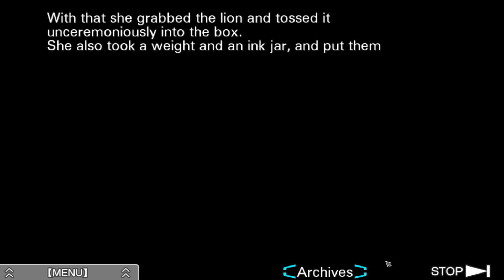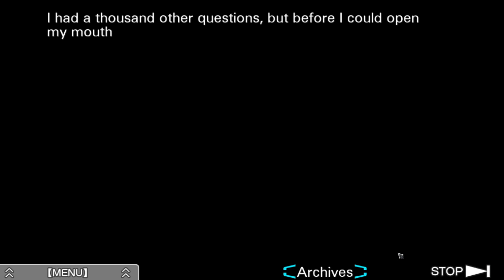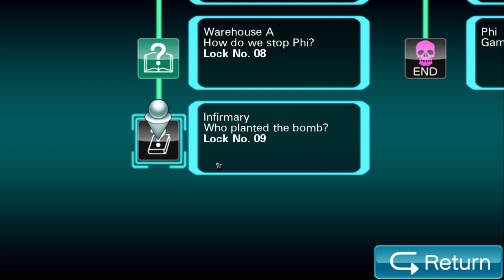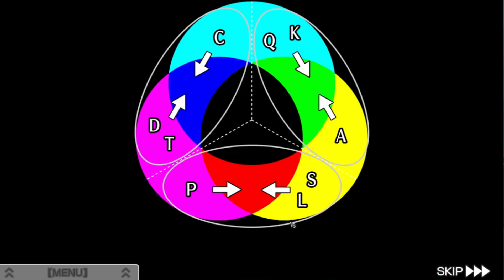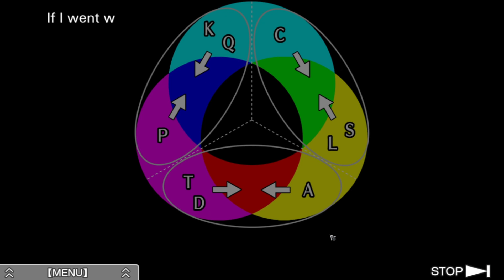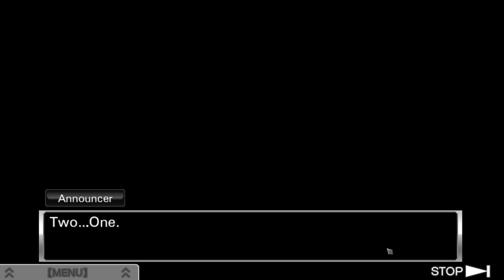Let's play Zero Escape Virtue's Last Reward #9 - Jumping through dimensions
I have played the first game and I am annoying about it. Sorry.
Upload schedule: new parts on Monday, Wednesday and Friday

I am cringe, but free.